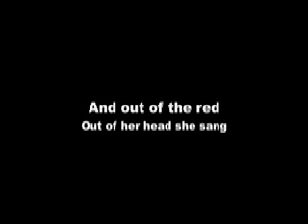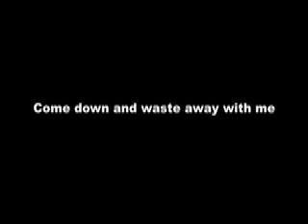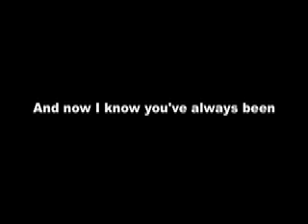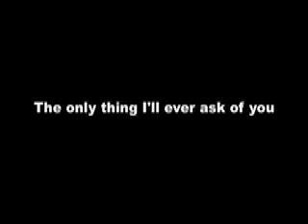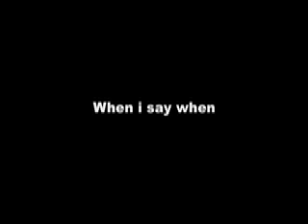Everlong (acoustic version) Lyrics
I do not own this just a fan who wanted to share it